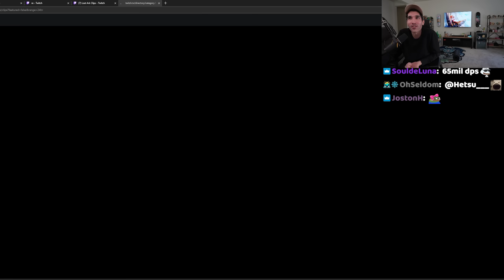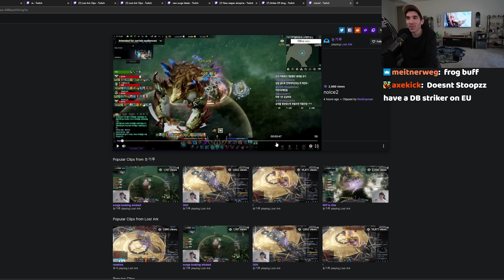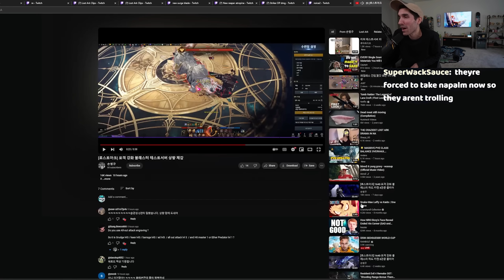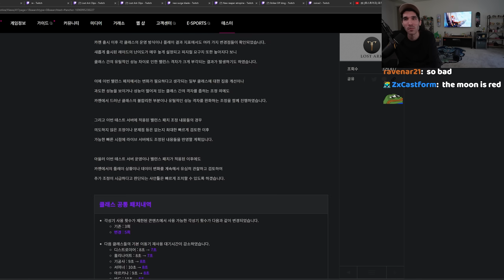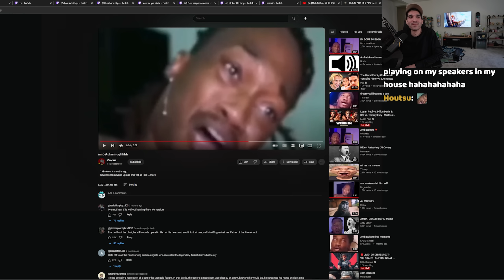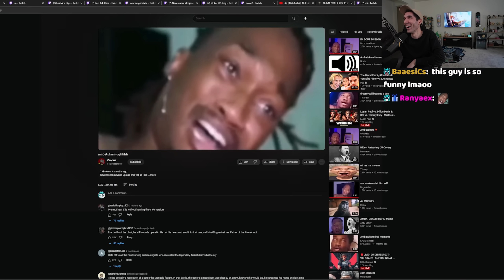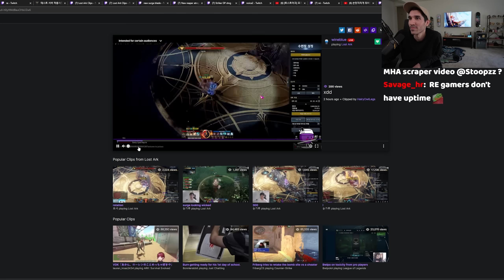Stoopzz goes "Whale Watching" in the Korean PTR!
Stoopzz realizes that RE Deathblade, Striker, Scrapper & Wardancer are now the most OP classes in Lost Ark. Remaining Energy Deathblade damage is the most broken it has ever been at 69M in a 2 minute Trixion Parse!

Main Youtube Channel: @stoopzz
Clips Channel: @stoopzzclips